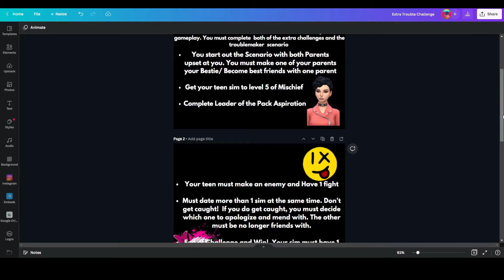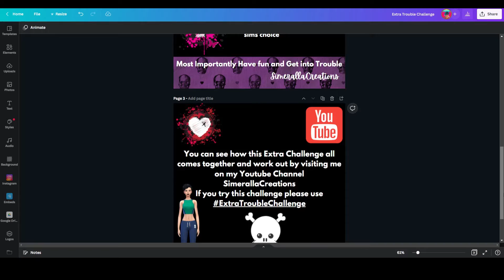THE SIMS 4 TROUBLEMAKER SCENARIO💀 |WATCH FOR THE NEW GIRL| LET'S PLAY|PART 1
Troublemaker is a Sims 4 Scenario. In this scenario, a teen just moved to town and is battling trying to be a good student or continue being a troublemaker. Along with an extra challenge that I  created, Tessa has a lot to learn but most importantly can she get on her parent's good side and make new friends.

The Sims 4 Gallery | Simeralla